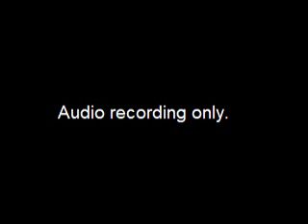Worksession re Interim Appointment Applicant Interviews - 2018-07-10